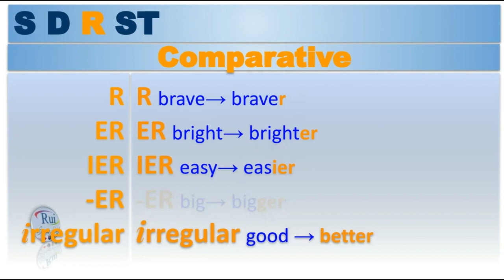Aula de inglês: Comparative S D R ST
🔘RuiEnglish Lec: Comparative S D R ST